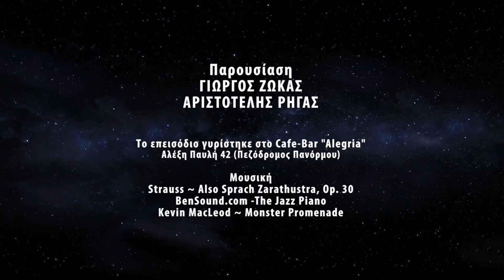ΔΙΠΛΗ ΠΑΝΣΕΛΗΝΟΣ #48 - Μπούρδες για zombie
Η Διπλή Πανσέληνος, η πιο καμμένη εκπομπή του ελληνικού YouTube και ταυτόχρονα η καλύτερη εκπομπή του γαλαξία), επιστρέφει για μια ακόμα σεζόν.
Άραξε κι εσύ παρέα με τον Γιώργο Ζώκα και τον Αριστοτέλη Ρήγα και κάψε ό,τι εγκεφαλικά κύτταρα σου έχουν απομείνει.